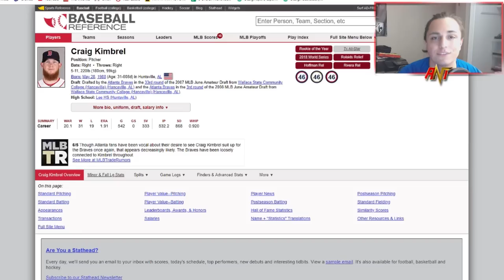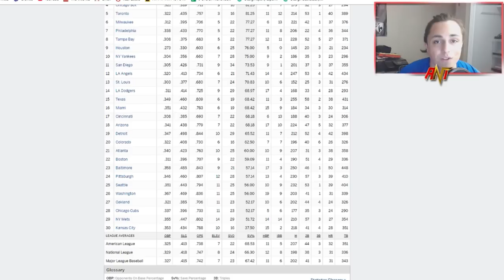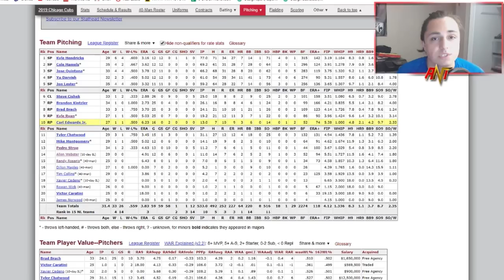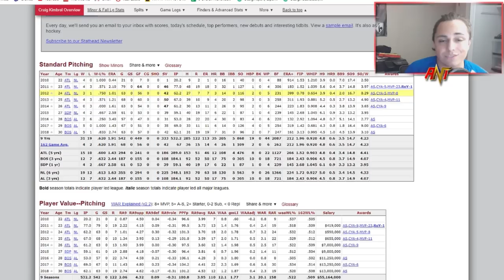CRAIG KIMBREL SIGNS WITH THE CHICAGO CUBS REACTION! Cubs Fan Reaction!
CRAIG KIMBREL SIGNS WITH THE CHICAGO CUBS! Cubs Fan Reaction!

Hear my take on the Craig Kimbrel Signing of a 3 year $43 million contract and see if I think this is a good move for the Cubs or a bad one!